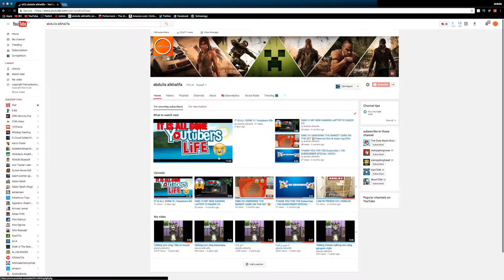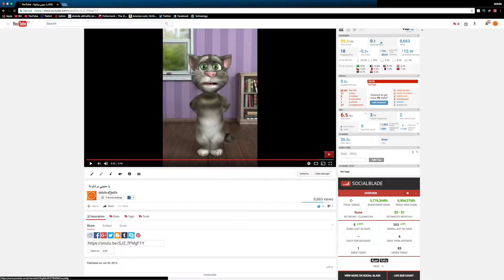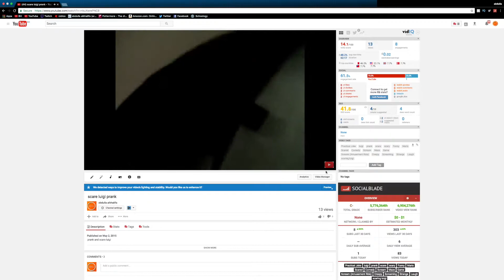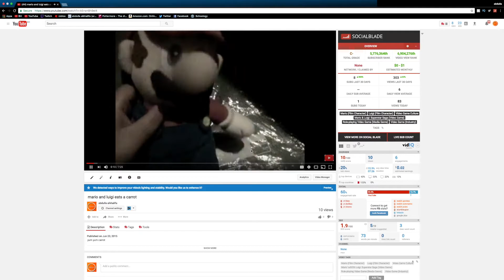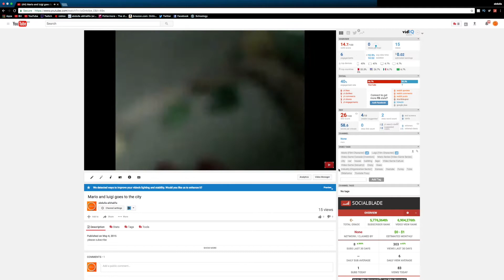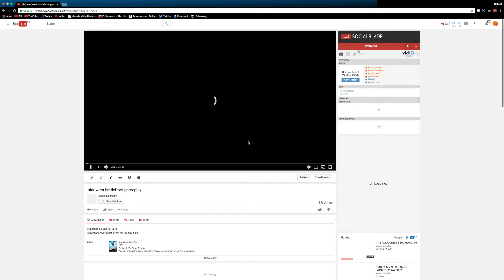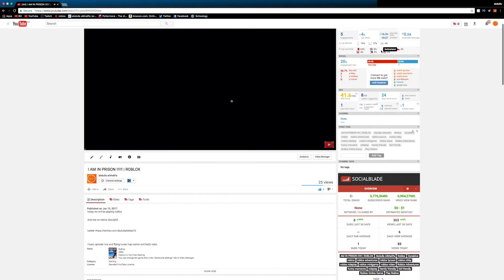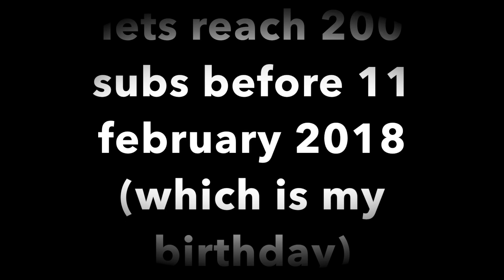MY VIDEOS ARE CRINGEY 100th Video Special + Shoutout Series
music uploder ncs and flying tunes trap nation and leafy radio and marzbar music marzmusic music from marz